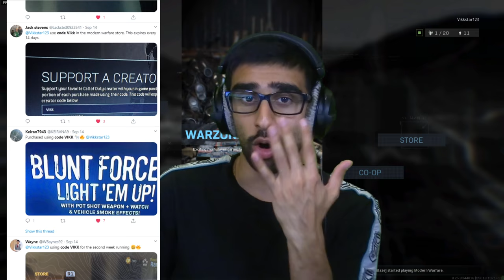*NEW* BUY BACK QUADS! - WARZONE MODE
CoD Warzone. Enjoy!